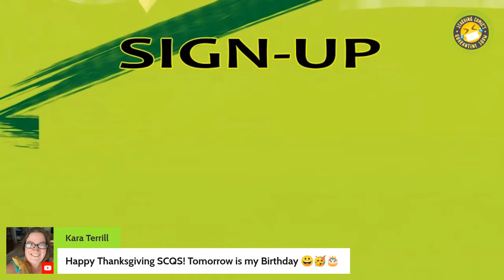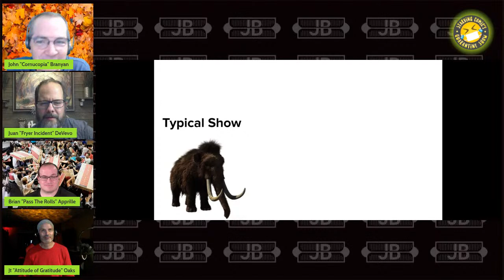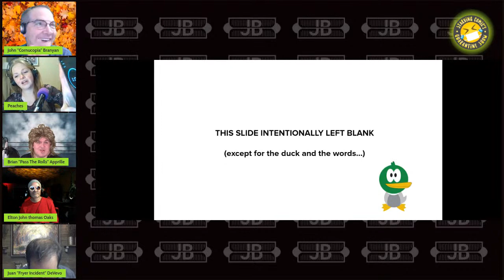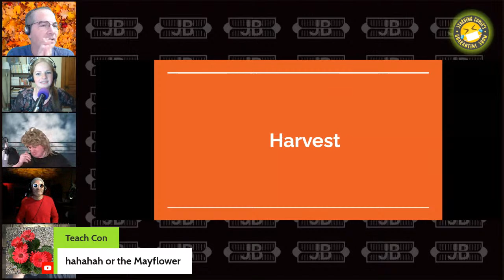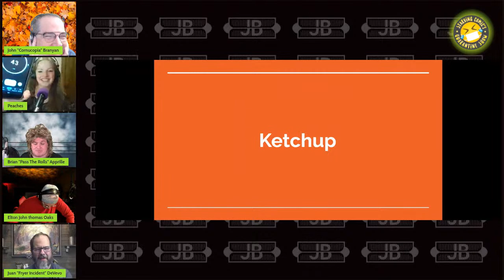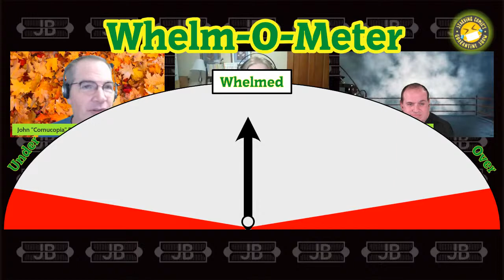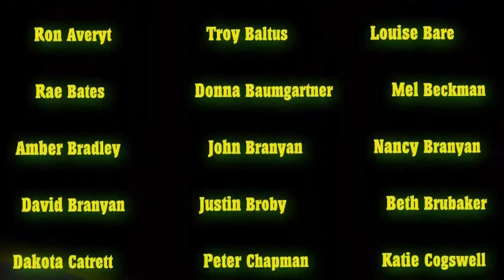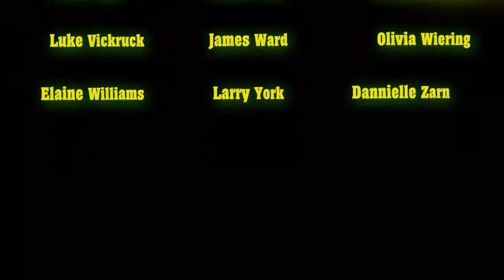SCQS - JT's Thanksgiving Song, Final Catchphrase Showdown, Roget Montague, and A Food Fight!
The ultimate Catch Phrase Showdown and our first annual Battle of Thanksgiving Foods PLUS new music from JT

We cannot do the show without your support! Thank you! Members receive access to more content, a community chat, and Comedy Round Table. Plus have first access to almost everything!

Time Stamps:
0:00 Sound Check with French Boxing
5:18 Snappy Introductions
5:36 "Typical Show"
6:50 Cliquers of the Week
8:50 Tulsa and Roger and Black Friday
14:04 JT Thanksgiving Song
19:32 The Birth of Roget Montague
26:12 Catchphrase Ultimate Showdown
44:38 Whelmometer and Thanksgiving Food Fight
1:06:13 Snappy Wrap up (Brian and JT as Roget)